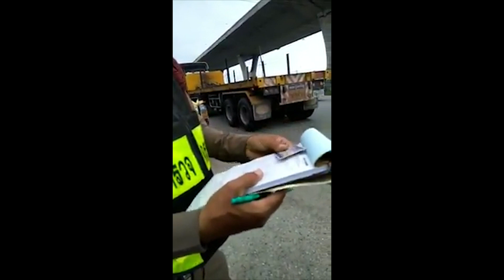คิดเอง เออเอง แล้วขนส่งจะมีไว้ทำไมคุณตำรวจ